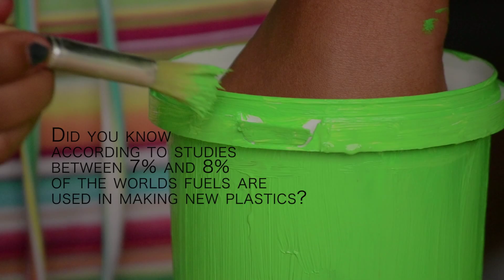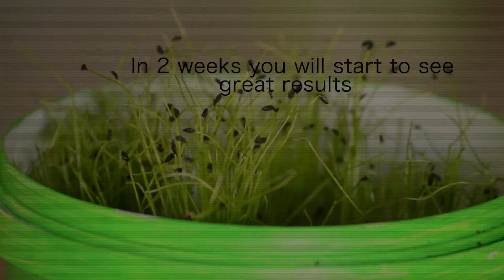How to plant chives- using recycled plastic tubs